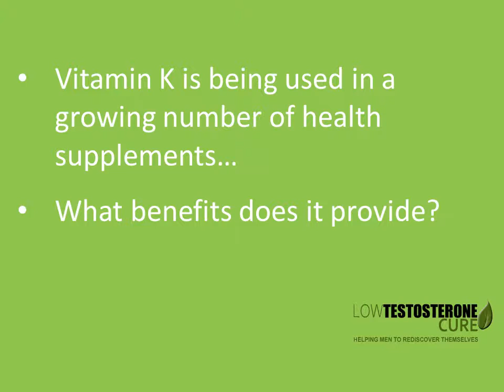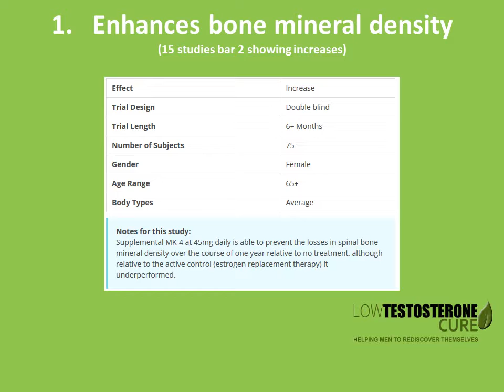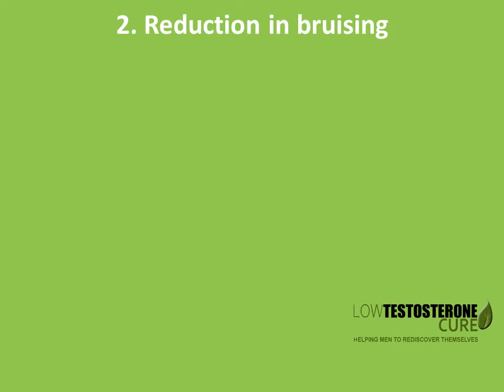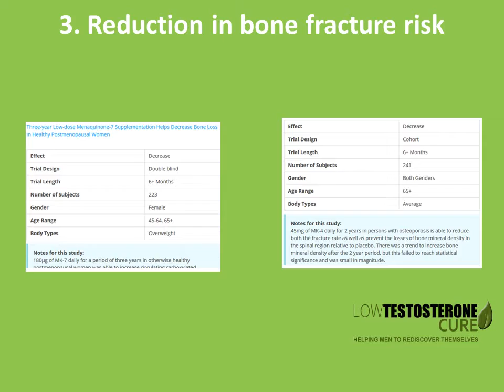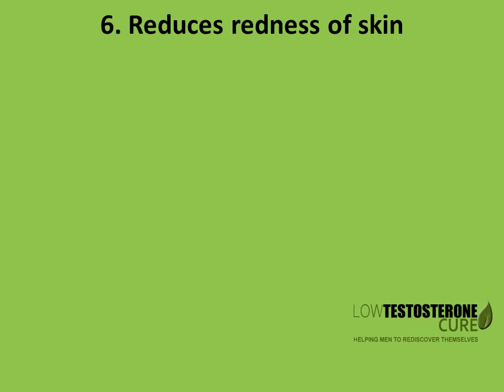VITAMIN K BENEFITS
Vitamin K is one of those vitamins that lurks in the background because vitamin b and vitamin c and vitamin d grab all the attention.

Watch this video and discover the wonderful benefits vitamin K offers. A growing number of health supplements are using these supplements, here's an example